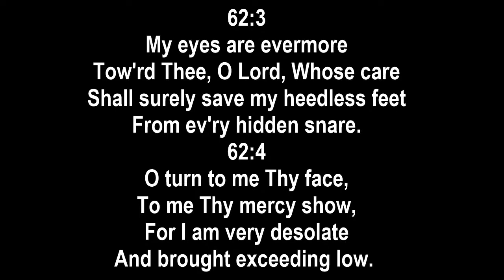Aug 30 PM Service - Pastor Mark Wagenaar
Sermon:  Understanding Infant Baptism (3) – Covenant Children
Text: 1 Corinthians 7:14; Ephesians 6:1-4
I: The Same Status
II: The Same Standard